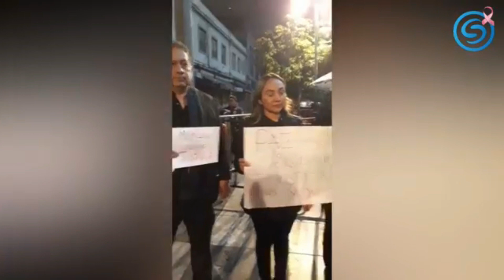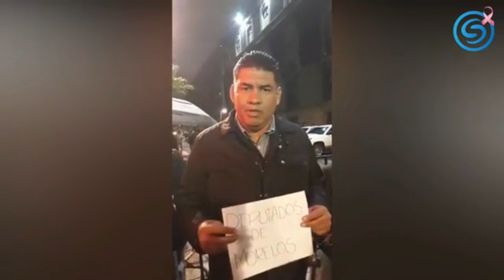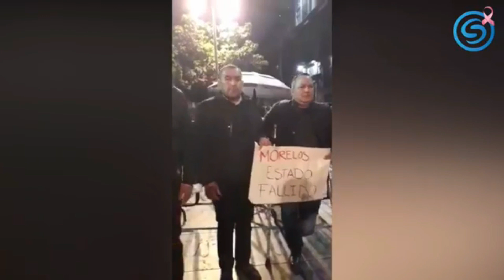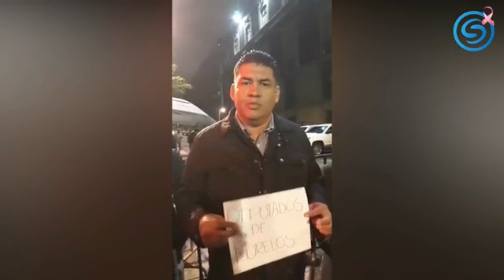LO QUE HA DESATADO EL ASESINATO DE LA DIPUTADA LOCAL GABRIELA MARÍN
EN NUESTRA SECCIÓN DE ANÁLISIS POLÍTICO CON
ÓSCAR DAVIS MARTÍNEZ, REVISAREMOS: LO QUE HA DESATADO EL ASESINATO DE LA DIPUTADA LOCAL GABRIELA MARÍN